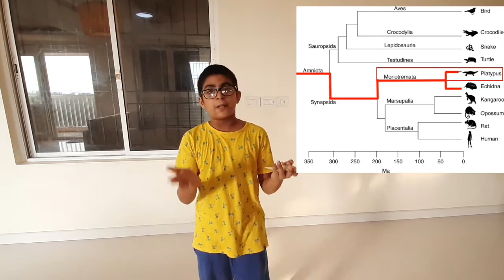Facts on amazing animals. For kids by a kids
Interesting  facts on  platypus, explained  in a  fun way  by 10 year  old.